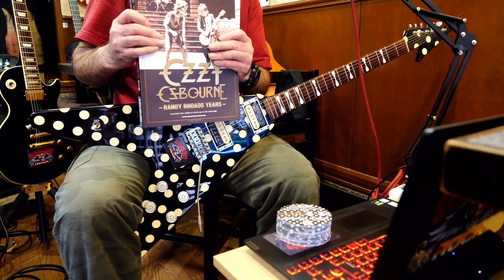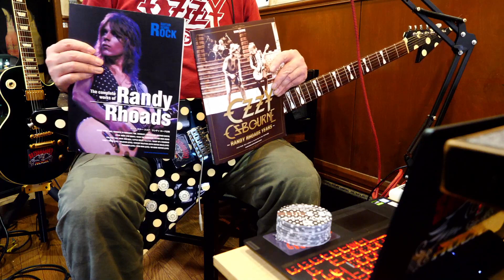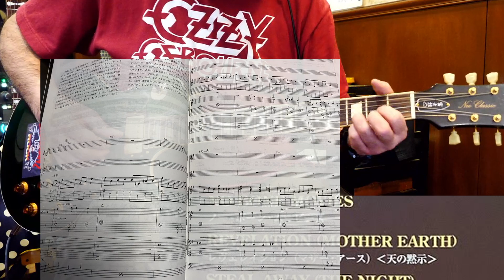シンコーミュージックの楽譜でランディ・ローズを弾いてみた！